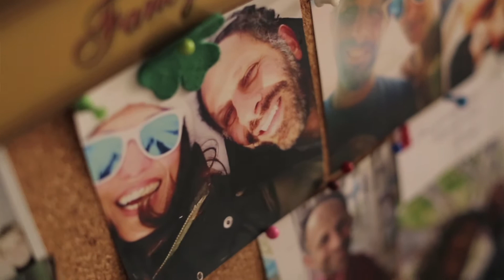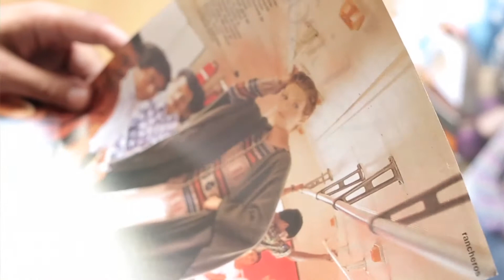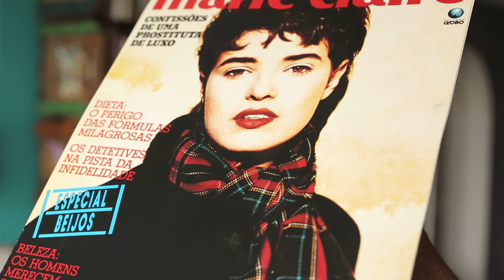Nos Passos da Lara - Episódio 1 Parte I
No episódio de estreia, Lara Gerin conta como foi a sua longa trajetória de modelo internacional, como se tornou uma das primeiras Top Models brasileiras e o como será a temporada de 2014 de "Nos Passos da Lara".
Tudo isso e mais algumas surpresinhas bem interessantes.
O melhor ainda está por vir, acredite!

Programa - Nos Passos da Lara
Apresentação - Lara Gerin
Produção - Fast Productions for Fashion Only
Produção Executiva - Guilherme Johanson e Lara Gerin
Direção de Fotografia - Ricardo Gizzi
Direção Geral - Johanson INC.